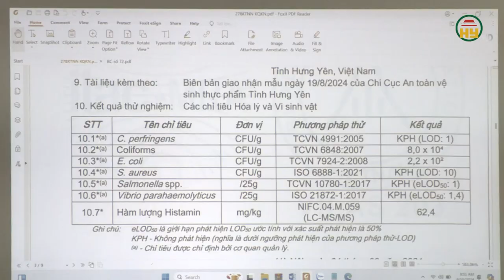Vụ ngộ độc thực phẩm tại công ty May Phú Thịnh là do thực hành nấu ăn không đảm bảo quy định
Hưng Yên TV | Vụ ngộ độc thực phẩm tại công ty May Phú Thịnh là do thực hành nấu ăn không đảm bảo quy định

Tiktok: Truyền hình Hưng Yên
Facebook: Đài Phát thanh và Truyền hình Hưng Yên
Zalo: Đài PTTH Hưng Yên